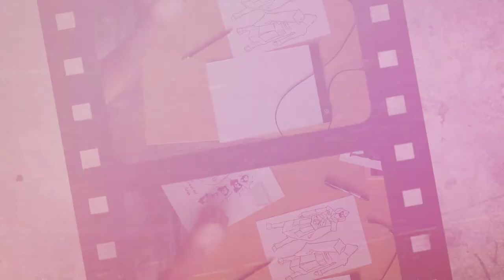my inspiration. - JRR TOLKIEN VS DC UNIVERSE